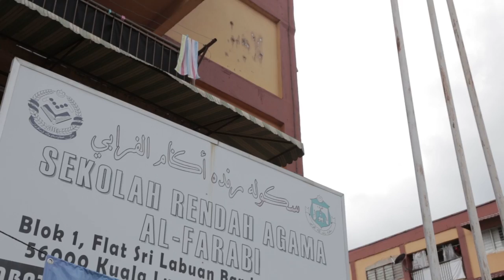PPA Labuan - Sek Agama Al Farabi